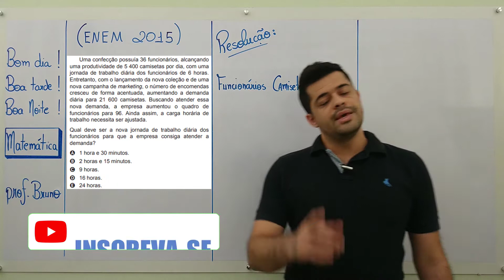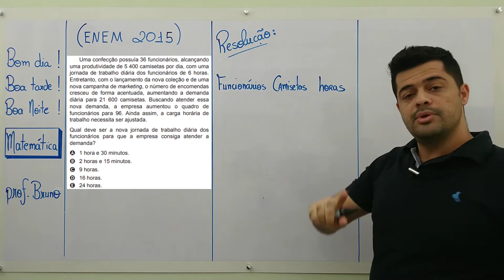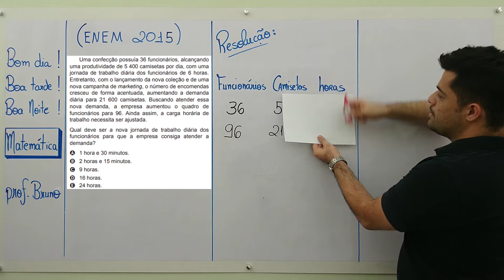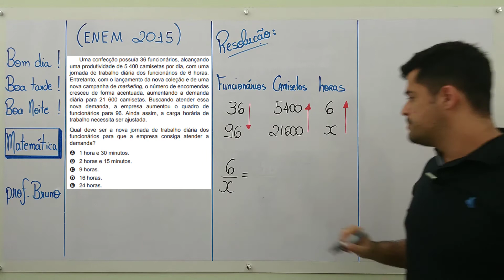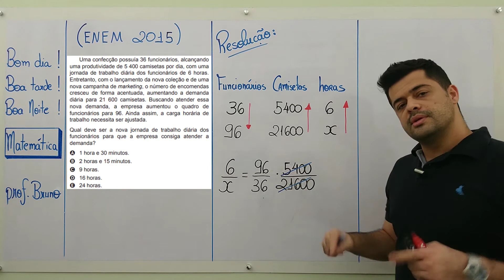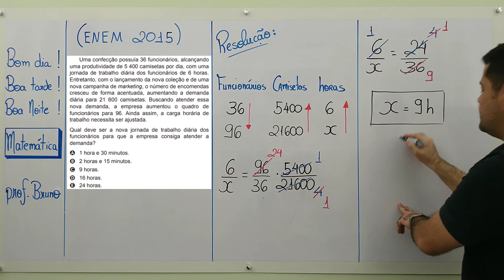MATEMÁTICA BÁSICA (ENEM) Aula 3: Questões do ENEM sobre regra de três composta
➤ REGRA DE TRÊS COMPOSTA: Resolução de questões do ENEM (Matemática Básica - Aula 3)

💪Bora aprender a resolver questões de REGRA DE TRÊS COMPOSTA de uma vez por todas? A regra de três é um método utilizado para resolver uma série de problemas que envolvem proporções.

🔥🔥🔥🔥🔥 Fique ligado neste assunto pois é muito cobrado na prova do ENEM e em outros vestibulares !!!

Neste vídeo vamos resolver  a seguinte questão da prova de MATEMÁTICA do ENEM de 2015:
Uma confecção possuía 36 funcionários, alcançando uma produtividade de 5 400 camisetas por dia, com uma jornada de trabalho diária dos funcionários de 6 horas. Entretanto, com o lançamento da nova coleção e de uma nova campanha de marketing, o número de encomendas cresceu de forma acentuada, aumentando a demanda diária para 21 600 camisetas. Buscando atender essa nova demanda, a empresa aumentou o quadro de funcionários para 96. Ainda assim, a carga horária de trabalho necessita ser ajustada.Qual deve ser a nova jornada de trabalho diária dos funcionários para que a empresa consiga atender a demanda?